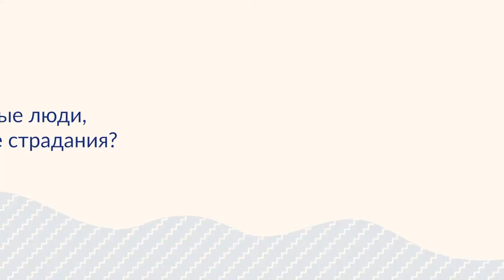Есть ли счастливые люди, которых минуют все страдания? | Андрей Курпатов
🤯 Захватывающие книги Андрея Курпатова ждут вас на ЛитРес! 📕
Узнайте секреты мышления и меняйте свою жизнь 🧠

Есть ли счастливые люди, которых минуют все страдания?

Ну, для начала стоит определиться с тем, кто он — счастливый человек.

Мы встречаем людей в определённый период их жизни. Как и они встречают нас, а и у нас периоды тоже бывают разными. Кто-то стоит на развилке, обдумывает важное решение, кто-то, наоборот, чувствует правильность своего выбора — доволен и оптимистичен.

Если человек нашёл свою, как я люблю говорить, «уместность» в этой жизни, своё место в ней — своё окружение, дело, которым он горит, — что ему печалиться? И его отношение к каким-то жизненным неприятностям, которые другого выбьют из колеи, будет прагматичным. У него есть внутренняя опора, ему нечего, по большому счету, бояться.

Конечно, это состояние не приходит само собой. Мы не рождаемся счастливыми и при рождении инструкций к счастью не получаем. Это последовательная кропотливая работа над своей жизнью и своим отношением к ней. Но это — прекрасная работа, которая того стоит.

Реклама. ООО «ЛитРес»